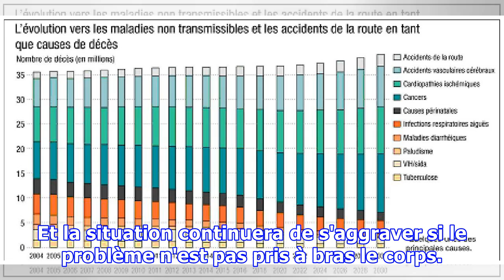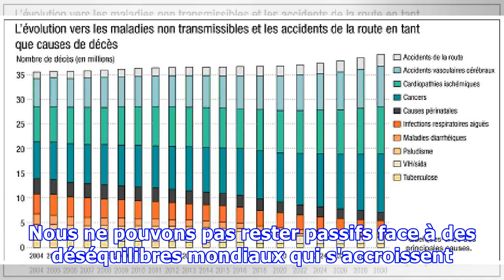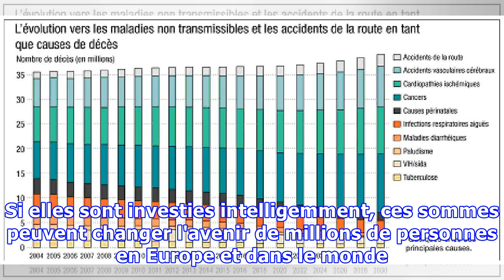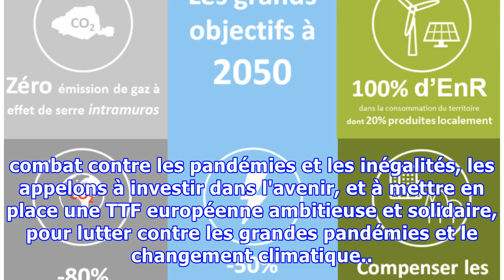Santé, climat: l'Europe doit investir dans l'avenir!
ECONOMIE - A la veille d'un accord sur la future TTF européenne, nous appelons les onze Ministres des Finances à investir dans l'avenir. Depuis plus d'une décennie, d'immenses progrès scientifiques et techniques nous ont permis de gagner du terrain contre les grandes pandémies, et nous savons aujour...